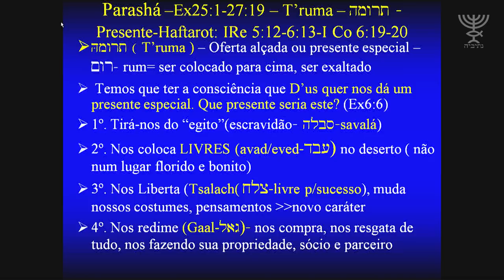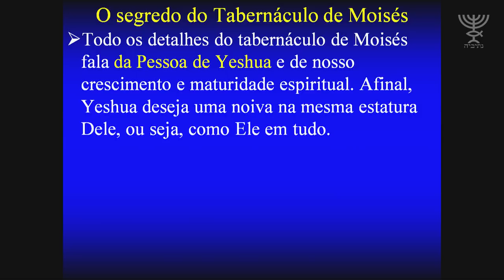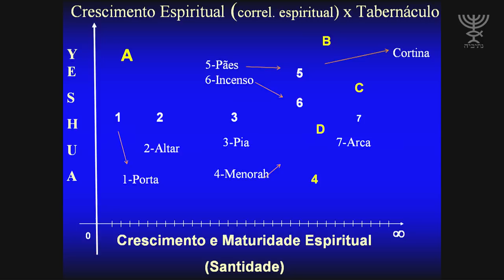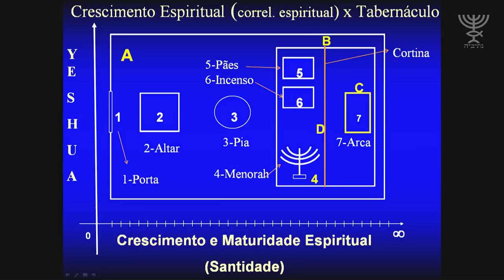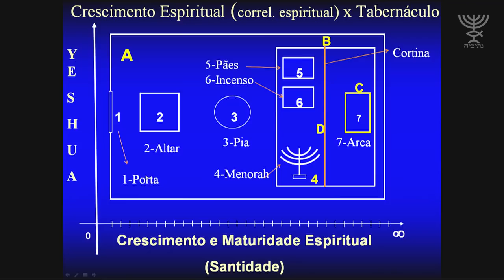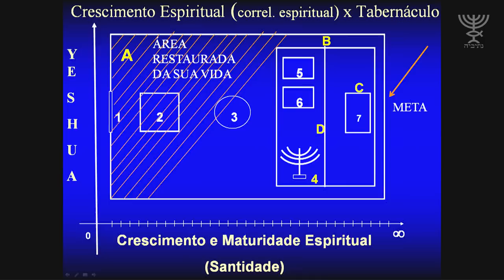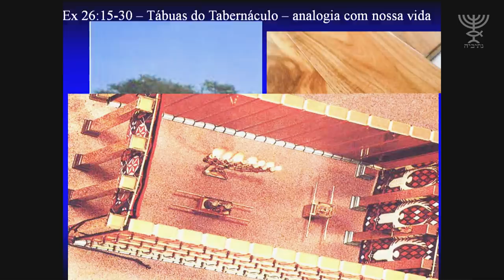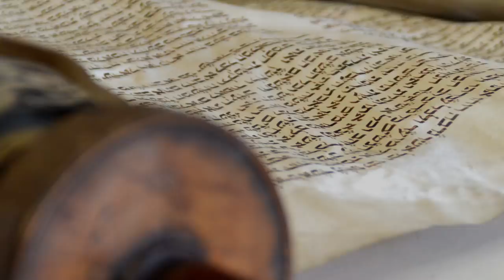O Tabernáculo, Yeshua e Você - Parashá Terumá - 5778/2018 - Rab. Mess. Marcelo Guimarães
Nesta ministração especial, o rabino Marcelo nos mostra uma fantástica analogia entre o Mishkan (Tabernáculo) e nossa caminhada espiritual. Aprenda com os elementos do Tabernáculo como está a sua vida com o Eterno e saiba como se aproximar cada dia mais do ˜Kodesh ha Kdoshim” (Santo dos Santos). Acesse e compartilhe!